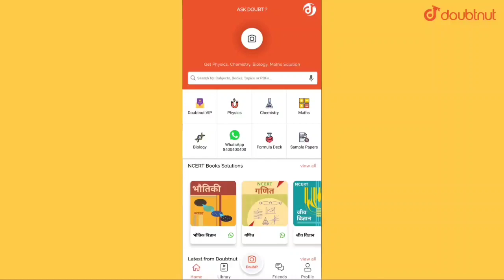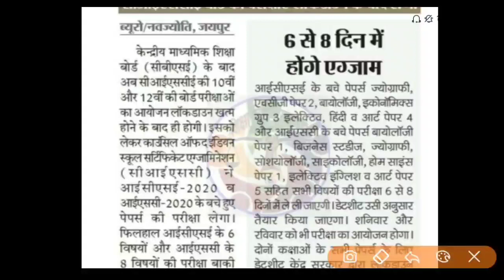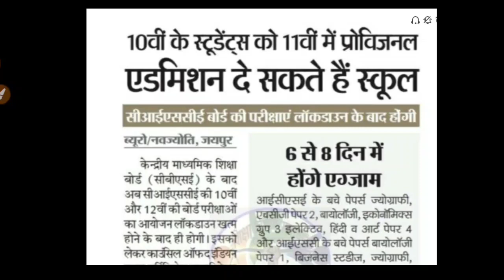बोर्ड परीक्षा Big News जारी.6 या 7 दिन में पेपर होंगे।rbse,cbse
Rajasthan Board Exam Paper 2020.RBSE Board Exams 2020.

rbse,cbseBoardexams
rbseboardbig News.

Rajasthan Board Students Big News.postponed Exams New Timetable Declare.